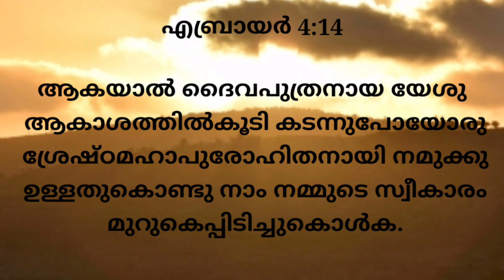വിലമതിക്കാനാകാത്ത ഗവേഷണം Feb 17